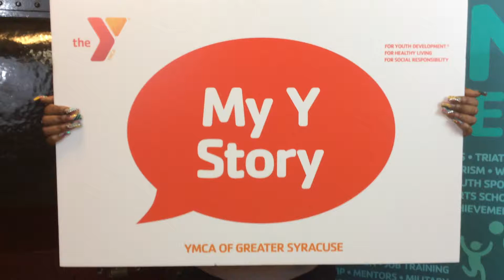My Y Story - Dannette